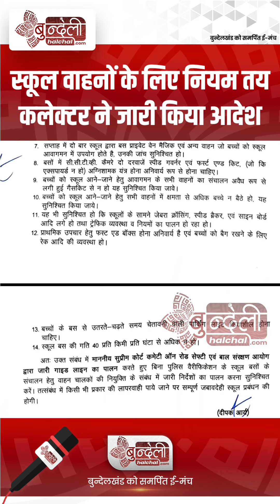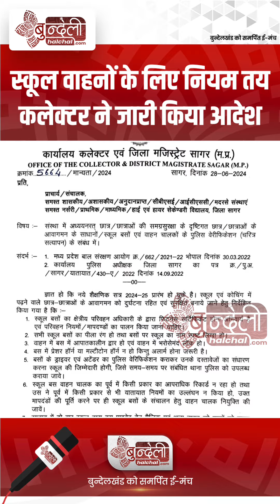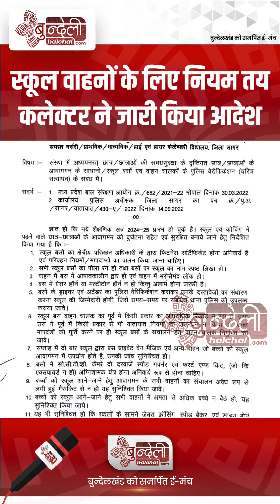सागर में स्कूल वाहनों के लिए कलेक्टर ने जारी की गाइडलाइन, देखिए क्या है नियम। SAGAR NEWS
सागर में स्कूल वाहनों के लिए कलेक्टर ने जारी की गाइडलाइन, देखिए क्या है नियम।

SAGAR NEWS || BUNDELI HALCHAL